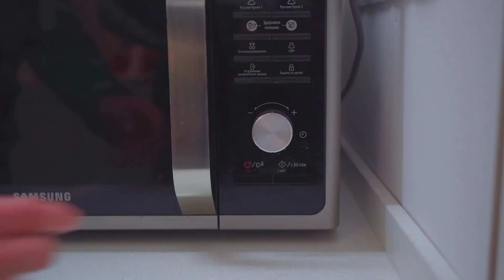Diana is shocked what girls boys like! Why doesn't anyone fall in love with me?